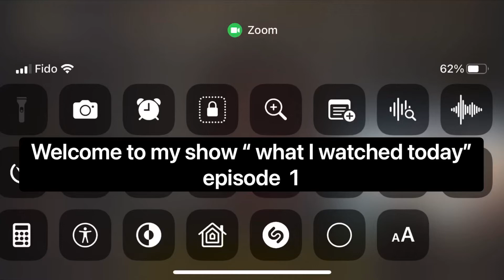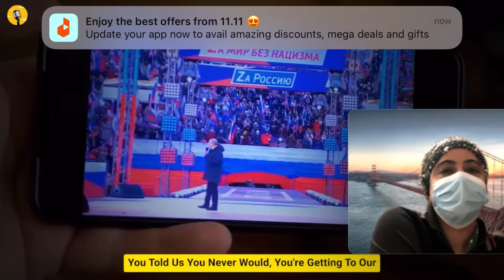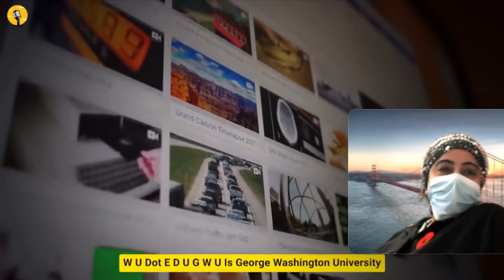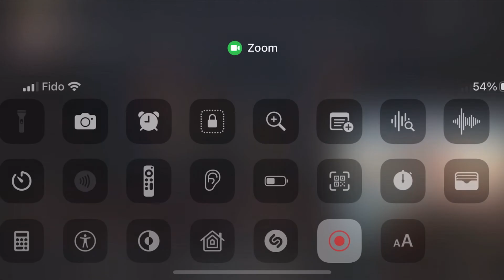What I’m exploring today “what to watch?” Episode 1